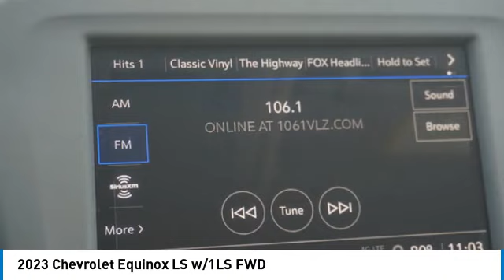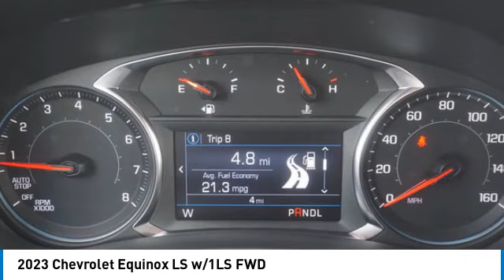2023 Chevrolet Equinox Alcoa TN N1290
2023 Chevrolet Equinox LS w/1LS FWD

West Chevrolet
3450 Airport Highway

Don't miss this 2023 Chevrolet Equinox. It's equipped with great features. You'll want to take this vehicle home. Make a great choice today.